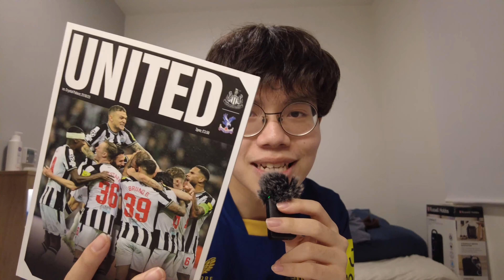ติดขอบสนาม | 4 ประตูสุดมันส์ กับ 3 แต้มอันล้ำค่า【Newcastle United vs Crystal Palace】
หลังจากที่พาไปดูคาราบาวคัพมาเมื่อเดือนที่แล้ว วันนี้ผมจะพามาดูพรีเมียร์ลีกกันบ้างดีกว่าครับ นิวคาสเซิลยูไนเต็ด เปิดบ้านเจอ คริสตัลพาเลซของปู่รอย ศึกนี้แพ้ไม่ได้เมื่อทีมอันดับ 8 มาเจอกับทีมอันดับ 9 จะสนุกแค่ไหน ไปรับชมกันได้เลยค้าบบบบ

ปล. คาราบาวคัพก็ดูมาแล้ว พรีเมียร์ลีกก็ดูมาแล้ว ขาดอะไรน้า...